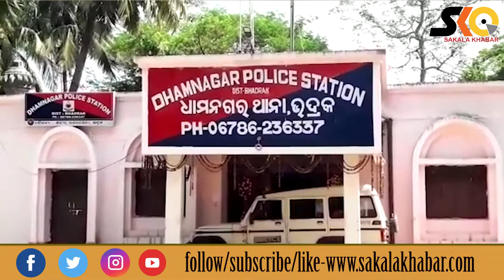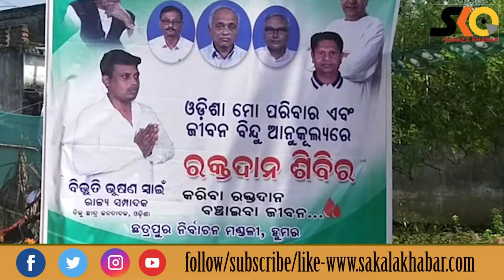Top 10 News ll October 24 ll National & international ll ରାଜ୍ୟ ,ଦେଶ ବିଦେଶର ୧୦ଟି ଖବର